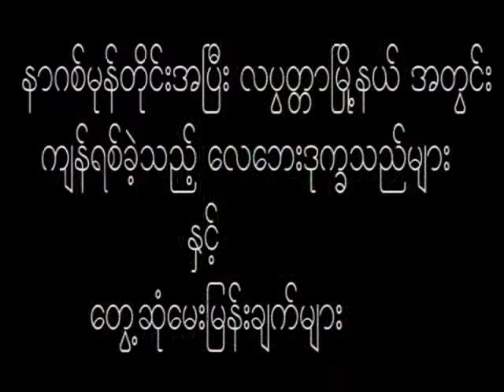Devastation In Laputta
Devastation In Laputta After Cyclone Nargis Hit Irrawaddy Delta.